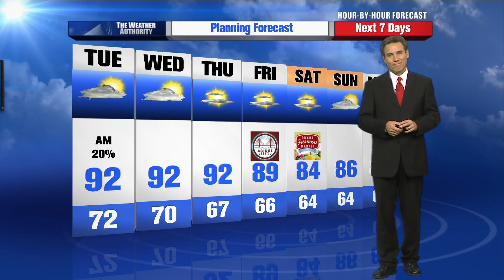Mike LaPoint's Hour by Hour Forecast to plan your evening